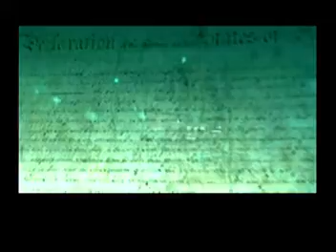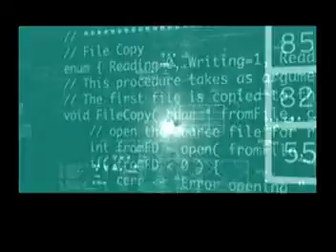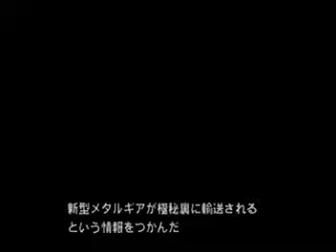PS2 メタルギアソリッド2 OP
wiki
『メタルギアソリッド2 サンズ・オブ・リバティ』（メタルギアソリッドツー サンズ・オブ・リバティ、METAL GEAR SOLID 2: SONS OF LIBERTY、略称: MGS2）は、コナミコンピュータエンタテインメントジャパンが開発したステルスゲームである。世界で700万本を達成するシリーズ最高の売り上げとなっている。

概要
メタルギアシリーズ第4作目にあたる。

物語のテーマは「ミーム（文化的遺伝子）」。

今作からプラットフォームをPlayStation 2に移行し、記憶媒体としてDVD-ROMを採用した。これによりグラフィックやシステム面での性能が向上し、要所にポリゴンデモムービーを挿入することで映画のような演出も可能になった[3]。3DCGモデルのポリゴン数を抑え、ライティングにPlayStation 2の計算能力を大きく割り当てて制作されており、「ミドルポリゴン」を自称している。この制作方針により、ゲーム内の場面に応じた雰囲気や空気感の演出に成功している。

なお、欧米ではXbox版『MGS2 Substance』も発売されており、この作品は『メタルギアソリッドV』の発売までシリーズ唯一のXbox作品でもあった。

メタルギアシリーズで初めてドルビーデジタル 5.1chを採用した作品でもある。PS2版はオープニングデモムービーとエンディングデモムービーのみ対応し、本作のHDエディション（PS3・Xbox 360）と海外のみで発売されたXbox版サブスタンスはゲームプレイ中も含む全編5.1chサラウンド対応である。HDエディションは、ドルビーデジタル、リニアPCM、DTSの5.1ch対応。

悲劇的なだけでなく、それまでのどのゲームジャンルとも異なっており、何百万人ものプレイヤーに衝撃を与えた。最初のポストモダンのゲームと言われ、錯綜するストーリーと不条理なキャラクターによる個人の忠義と真実というテーマは「メタルギアソリッド3」に引き継がれたが、「killer7」のディレクター須田剛一など他のクリエイターにも影響がみられる[4][5]。ポスト真実の未来を予見したとも言われ、当時Facebookは存在していなかったが、そのニュースフィードのアルゴリズムがもたらすものが描かれていた[6]。明らかになった敵は物理的なロボットなどではなく、デジタル化の進行によるミームの飽和と劣化から人類を守るため世界の情報を制御するAIである[6]。ビデオゲームの芸術表現の一例としてもよく言及される[7]。